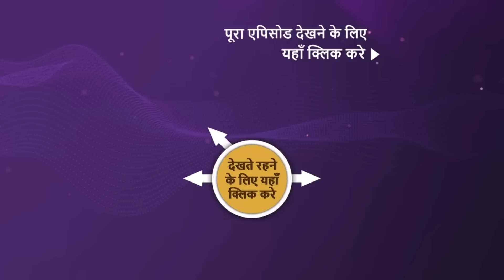NEW! Jubilee Talkies - Ep 12 | 9 Jul 2024 | Teaser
Episode 12: Ayaan Ki Parchai
Shivangi shares her story with Tara, explaining that she needs Ayaan's help. Tara agrees to assist Shivangi, but with one condition: she must become Ayaan's personal assistant and keep a constant watch on him.

Show Name: Jubilee Talkies
Cast: Abhishek Bajaj, Khushi Dubey, Sanjay Narvekar, Asawari Joshi, Vishavpreet Kaur, Ganesh Yadav, Rajeev Kumar
Episode: 12
Director: Deepak Chavan
Producer: Saurabh Tewari, Kewal Sethi & Sumeet Choudhry

About Jubilee Talkies
"Jubilee Talkies - Shohrat.Shiddat.Mohabbat" promises to defy expectations with its captivating portrayal of love, drama, and intrigue, putting the spotlight on an unexpected love story of an influential superstar, Ayaan Grover, and a smalltown theatre owner, Shivangi Sawant, whose worlds collide in a whirlwind romance.